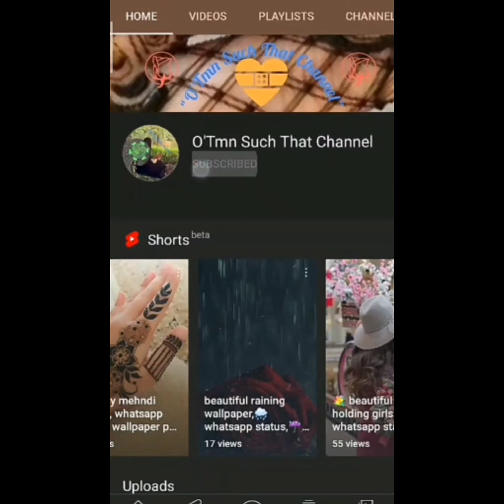beautiful flowers, flower whatsapp dp, unique dp for whatsapp, dp status, whatsapp dpz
Topic:- beautiful flowers, flower whatsapp dp, unique dp for whatsapp, dp status, whatsapp dpz